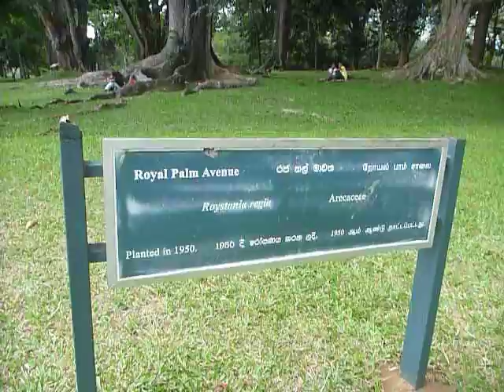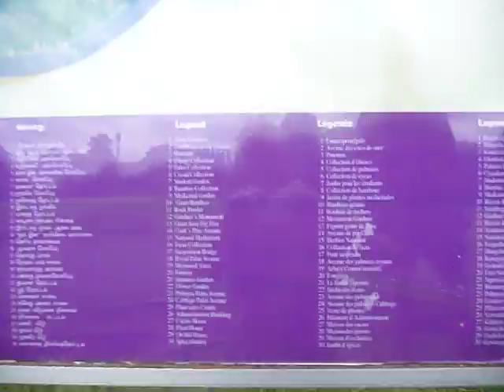Sri Lanka,ශ්‍රී ලංකා,Ceylon,Royal Botanical Gardens, Peradeniya,Palms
Royal Botanical Garden, Peradeniya is situated about 5.5 km to the west from the city of Kandy in the Central Province of Sri Lanka and attracts 2 million visitors annually.[1] It is renowned for its collection of a variety of orchids. It includes more than 4000 species of plants, including of orchids, spices, medicinal plants and palm trees.[1] Attached to it is the National Herbarium of Sri Lanka. The total area of the botanical garden is 147 acres (0.59 km2), at 460 meters above sea level, and with a 200-day annual rainfall. It is managed by the Division of National Botanic Gardens of the Department of Agriculture. (Wikipedia)